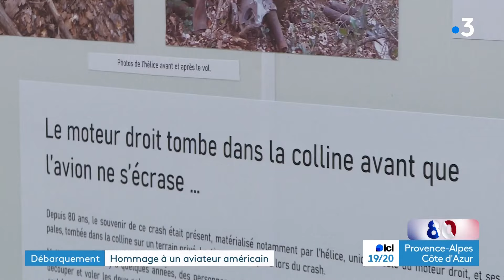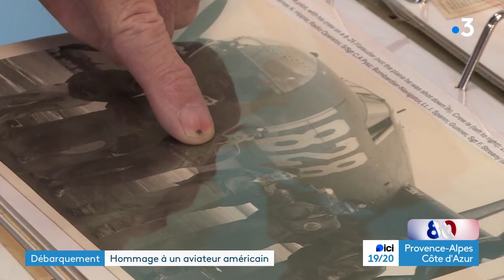Débarquement en Provence : un jeune pilote, héros de 1944, mis à l'honneur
Dans le Var, le village de Signes a honoré aujourd'hui un héros oublié. En 1944, ce jeune pilote américain est tombé lors d’une mission de reconnaissance.
80 ans après, son neveu a été invité pour l’inauguration d’une stèle en sa mémoire.